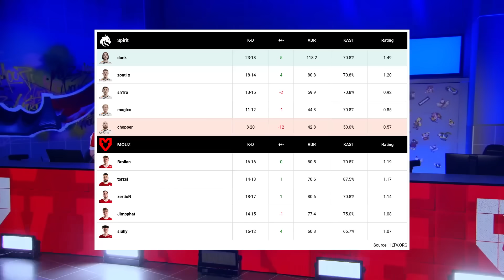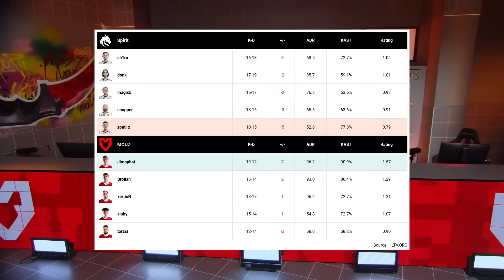ГРАНД ФИНАЛ! Spirit vs MOUZ - ХАЙЛАЙТЫ - BetBoom Dacha Belgrade | CS2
Студия киберспортивных трансляций и турнирный оператор. Топовые дисциплины – Dota 2, CS2, MLBB. Лучшие турниры со всего мира – The International, BetBoom Dacha, Major-турниры. Качественная аналитика, новости, мемы и ламповая атмосфера.